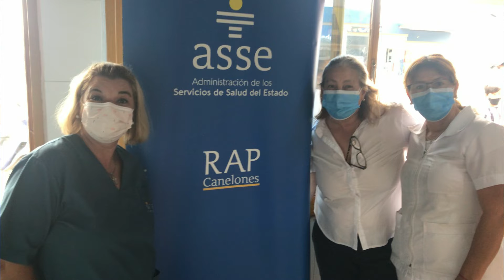TALA JORNADA DE OFTALMOLOGIA - MARIA FERNANDEZ - ROXANA CARRASCO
El Canal de la Región
Tala - Canelones - Uruguay